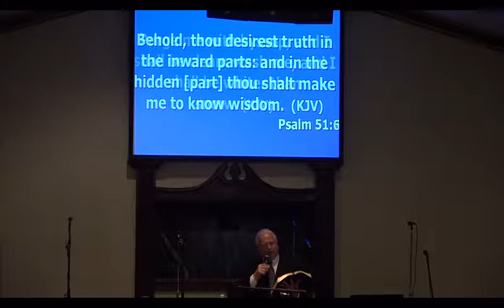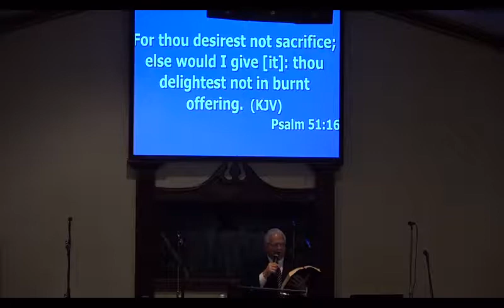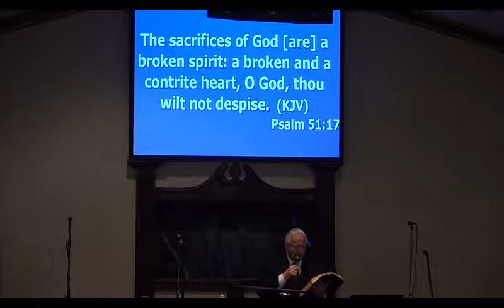"What God sees in a Sinner" Rev. Marshall B. Clack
20190106 Sunday Morning Service at the First United Pentecostal Church in Savannah, GA with Pastor, Rev. David A. Hodge.
We welcome you to come worship the Lord with us.
Scriptural Text: Psalms 51:1-17